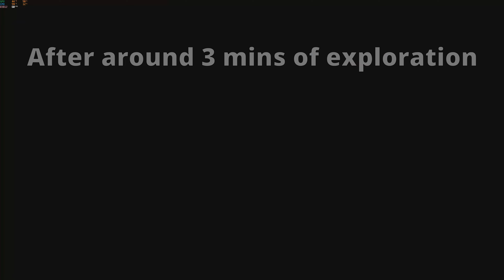MHR Sunbreak Lvl 200 A4 Anomaly Investigation Solo - Almudron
Soloing Level 200 A4 Almudron Anomaly Investigation. Hope you find the video interesting. :)

0:00 Wyvern Riding Rumble
1:06 Full Fight
15:22 Equipment List
15:37 Rewards List